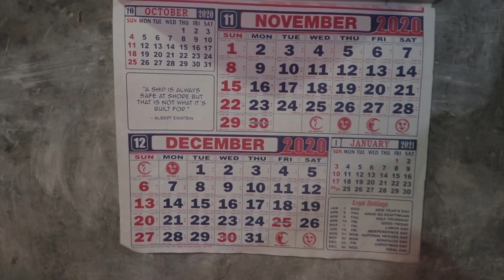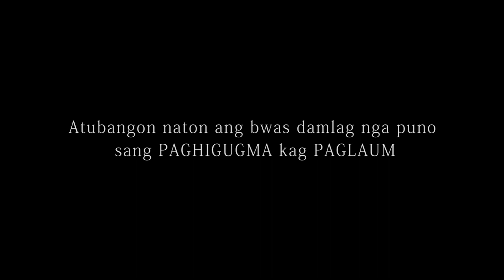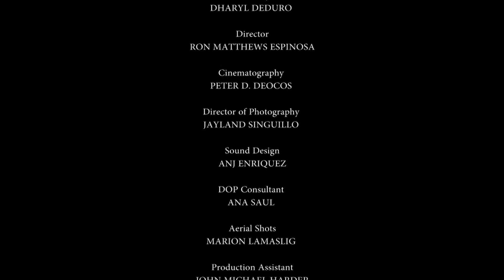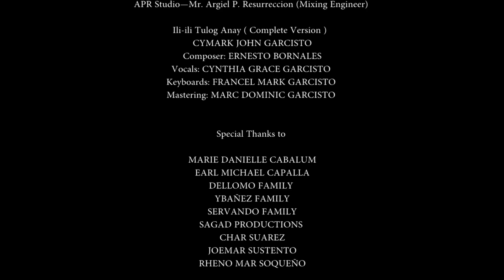ILI ILI SANG PAGLAUM | Kalinga ng Sining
ILI ILI SANG PAGLAUM
Film by: Ron Matthews Espinosa

Cinematography: Peter D. Deocos
Director of Photography: Jayland Singuillo
Sound Design: Anj Enriquez
DOP Consultant: Ana Saul
Aerial Shots: Marion Lamaslig
Production Assistant: John Michael Harder
Artistic Directors: Eric C. Divinagracia & Ma. Rosalie Zerrudo

A story about parallel spaces separated by circumstances.
A mother who longs for redemption and a daughter who misses the lullaby that cradles her to sleep.
This is a juxtaposition of their daily lives lived with uncertainty in this time of pandemic. But only hope can connect them despite the disconnect. Only the song of Ili-ili can let them sleep to ease their worries and wake up for a better days ahead.

REACH US!